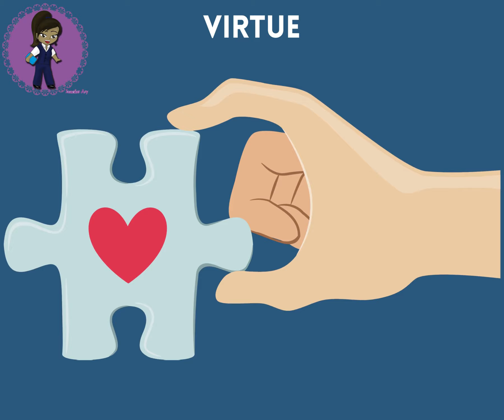Lesson 1 B1 6th1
Words from the Phonology/Spelling section of the Book 1 of Amco.